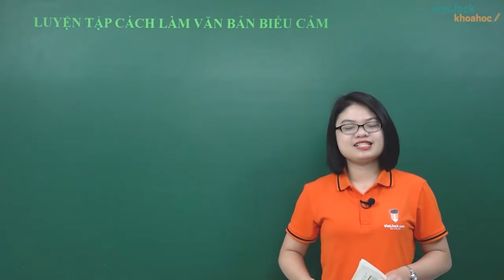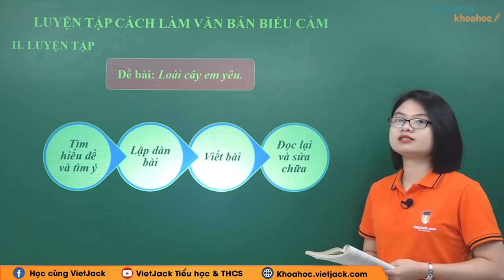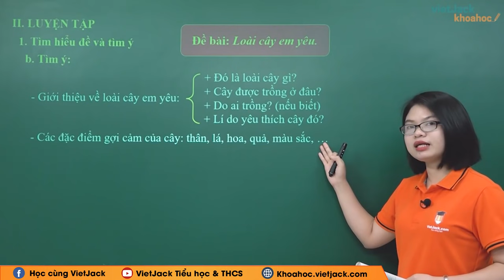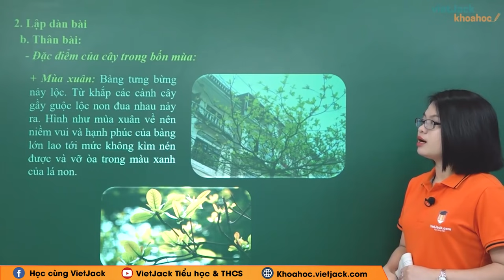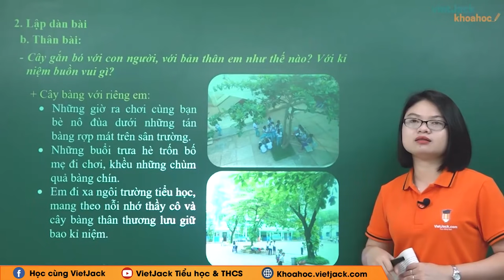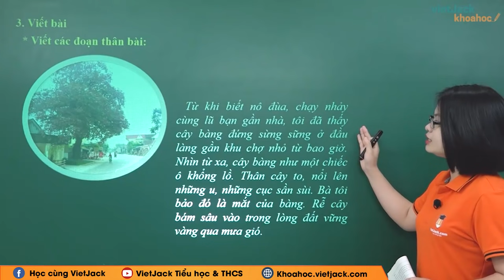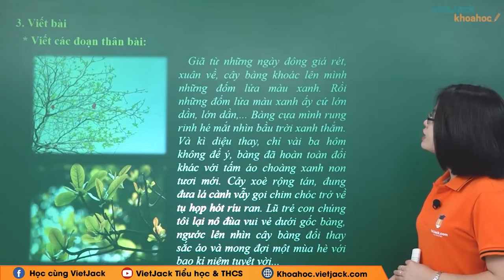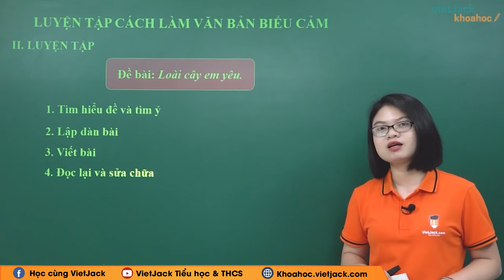Luyện tập cách làm bài văn biểu cảm - Ngữ văn 7 - Cô Trương San (DỄ HIỂU NHẤT)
Ngữ văn 7 - Luyện tập cách làm bài văn biểu cảm

Video hôm nay, cô sẽ cùng các em tìm hiểu về Luyện tập cách làm bài văn biểu cảm trong chương trình Ngữ Văn 7. Qua đó, cô cùng các em rút ra được nội dung bài đọc và giá trị nghệ thuật của tác phẩm.Từ đó, các em cảm nhận và rút ra nhận xét gì qua tác phẩm. Chú ý theo dõi bài giảng của cô nhé !